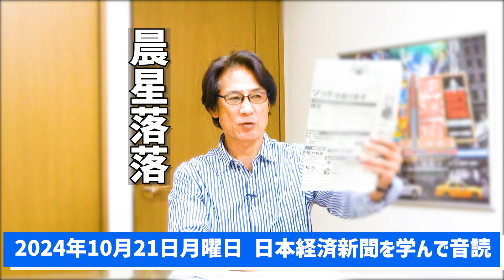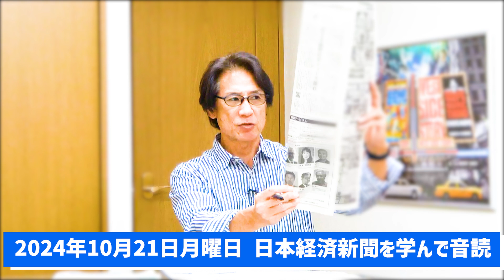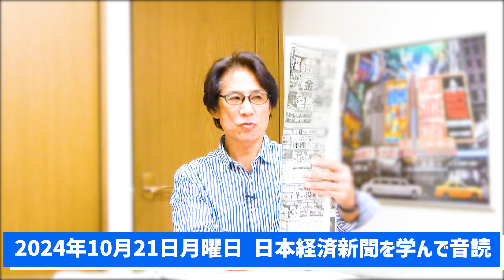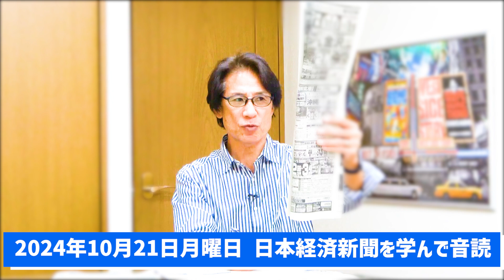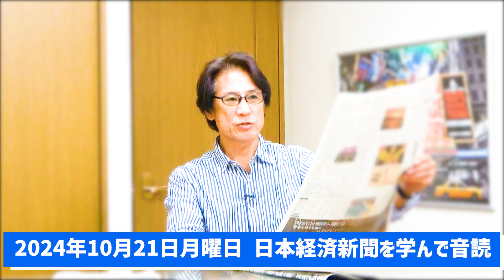おすぎとピーコのピーコさん訃報 に学ぶ四字熟語『晨星落落』＆令和6年10月21日 日本経済新聞朝刊より今日の学び 【57歳でも音読練習を継続中】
頭の活性化のために記事を記憶してラップ調に読む「ラップ調憶読」も実践中！

・おすぎとピーコのピーコさん訃報 に学ぶ四字熟語『晨星落落』
『晨星落落』（しんせいらくらく）とは？
仲のよい友人が歳をとるにつれて少しずつ死んでいなくなっていくこと。
「晨星」は明け方の空に残っている星。
夜が明けるにつれて星が一つ一つと消えていく様子から。

55歳から音読の練習を始めて、何年続けたら噛まずに音読できるように進化するのか？

55歳から始める『自分と向き合えば物心ともに豊かになれる』

and
Broadcast yourself！